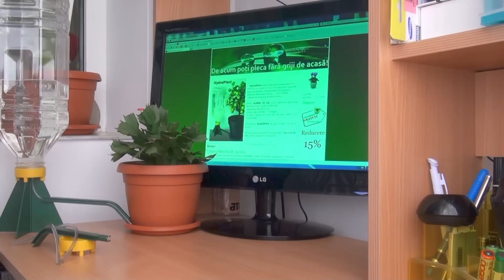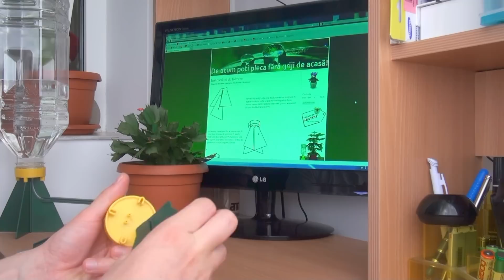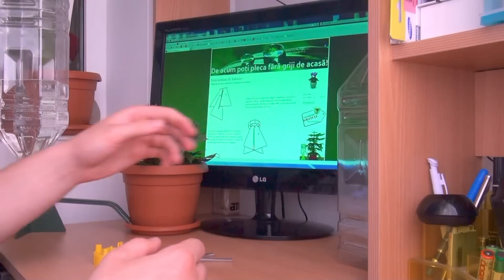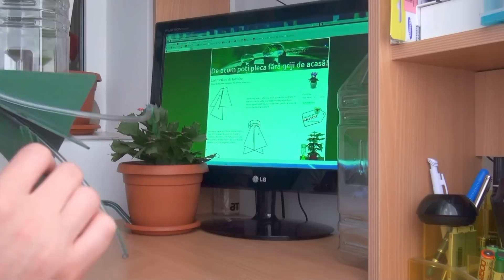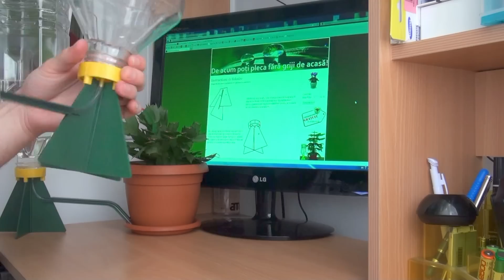Dispozitiv de udare a plantelor din ghivece si jardiniere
HydraPlant este un dispozitiv inregistrat la OSIM, PRACTIC SI USOR DE FOLOSIT, care te face sa uiti de grija udarii plantelor din apartament, din ghivece si jardiniere, pentru mai mult de 2 - 3 SAPTAMANI, indiferent de forma si marimea acestora.

Pentru NUMAI 20 LEI, puteti avea un asemenea ANSAMBLU DE UDARE compus din:
-Dispozitivul special cu filet
-Sistemul de sustinere, cu furtunase
-Recipient special de 3 litri, fara de care sistemul nu functioneaza